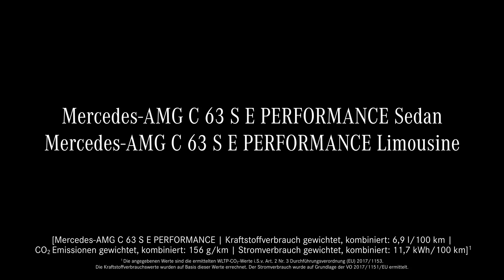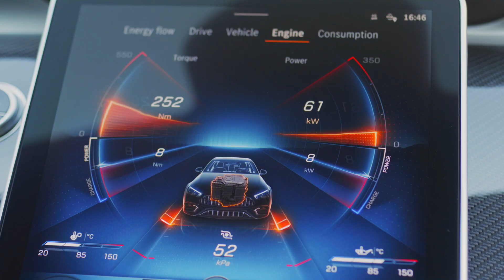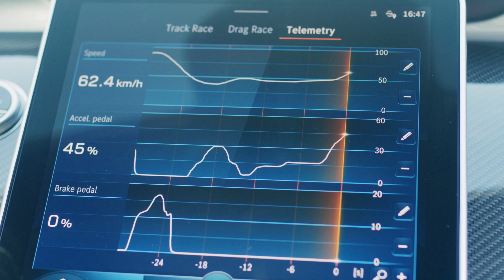Mercedes AMG C 63 S E PERFORMANCE Sedan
Mercedes AMG C 63 S E PERFORMANCE